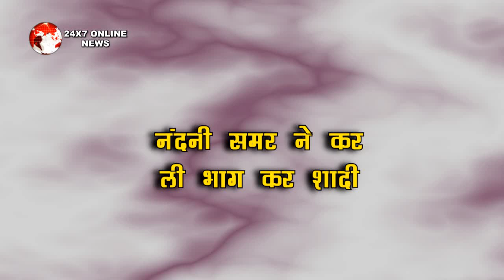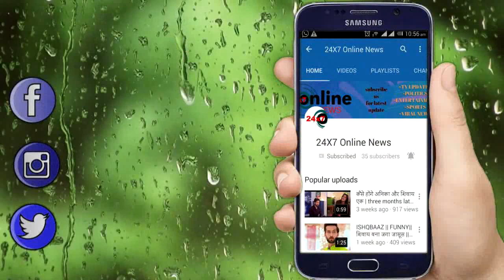ANUPAMA || ”SHAH FAMILY” के खिलाफ जाकर “SAMAR NANDINI”लेंगे साथ फेरे